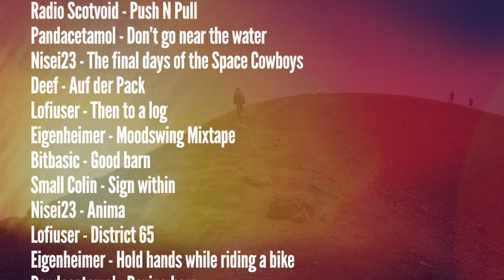Various Artists - Don't go near the water [Creative Commons Music] 🔴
[Song attributes]
Bit Rate: 320000
ASSOC. ARTIST:  Various Artists
Genres: Electronic, Ambient Electronic, Ambient

This song: Don't go near the water is from Various Artists's album: 5th Anniversary Compilati…

[Album Attributes]
Released: November 21st, 2012
Label: rec72
CURATOR:  rec72
Length: 01:07:24